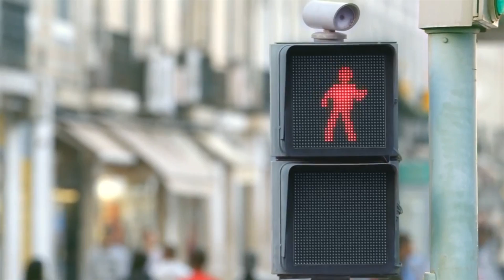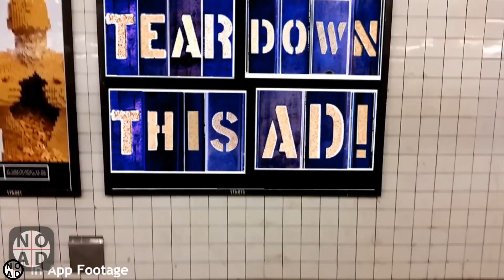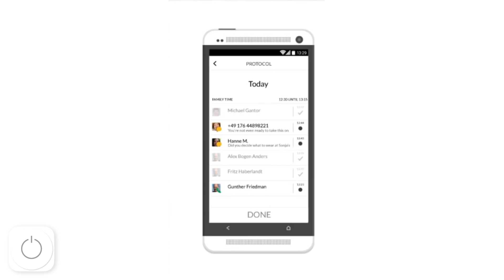RKDCORBIN_APX01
APX_1: Anki Updates, Moto Hint, Hamo Car Share, Hendo Hoverboards, and More!

Burnettes Shoot Blondes
Animation: SYT-X
Camera & montage: Kirill Svetashov
Director: Andrew Kovaliov

Pantomine

Hendo - Hoverboard

CLiCK_BELOW_FOR _INFO_ AND_ LINKS
Category: Gaming, Gadgets, Tech, Music and etc.